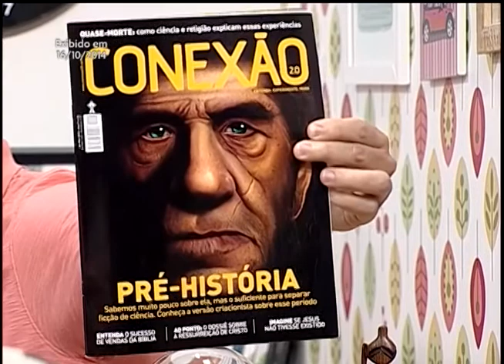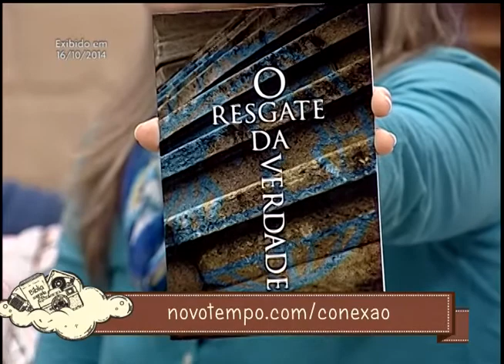O espetáculo das redes sociais - Bloco 1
No ser humano existe uma necessidade de estar no centro das atenções, em um contínuo "show do eu". Como ser prudente naquilo que postamos? Acompanhe a discussão desse assunto nesse programa!

Convidada: Camila Torres
Participação musical: Dilson e Débora

twitter e instagram: @pgconexao
conexão – de segunda a quinta, ao vivo, às 19h30. REPRISES: Meio dia e Meia noite.